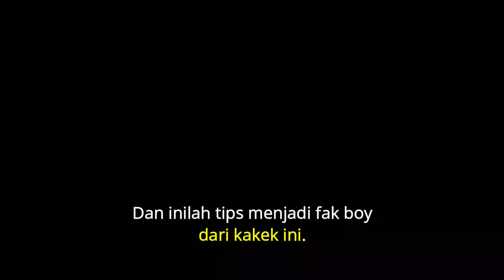inilah KAKEK yang tidak bisa di kalahkan oleh FAK BOY ! tips jadi FAK BOY DARI KAKEK !!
inilah kakek yang tidak bisa dikalahkan oleh fakboy mana pun. dan tips jadi fak boy dari kakek legend. yuuk nonton videonya sampai habis. hehehe.
kakek yang tidak bisa dikalahkan oleh fak boy, tips menjadi fakboy dari kakek, kakek fakboy, fak boy indo, fak boy, video lucu, fak boy lucu, cara menjadi fak boy, .iri bilang bos,